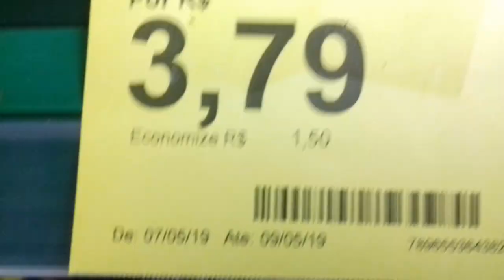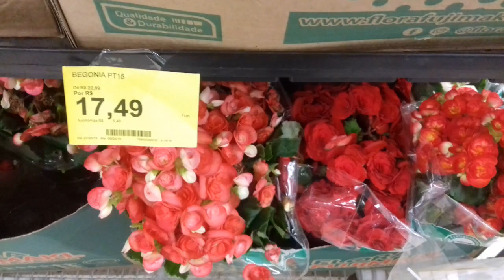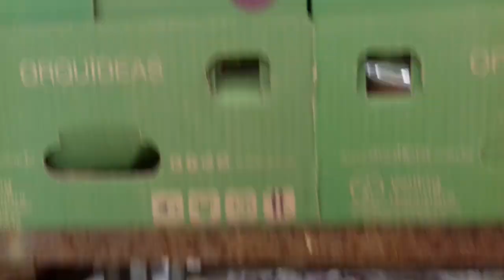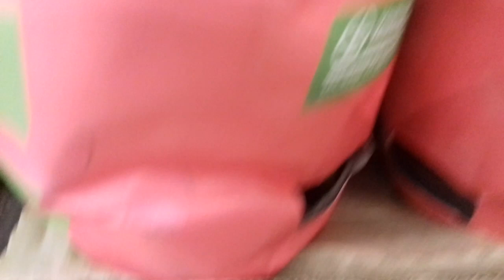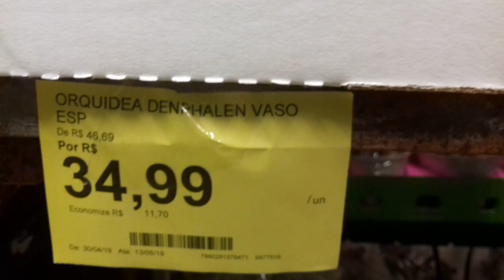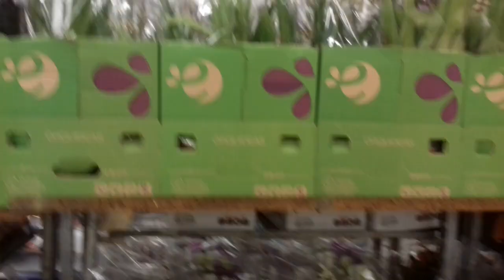Carrefour Dia das mães 09/05/19